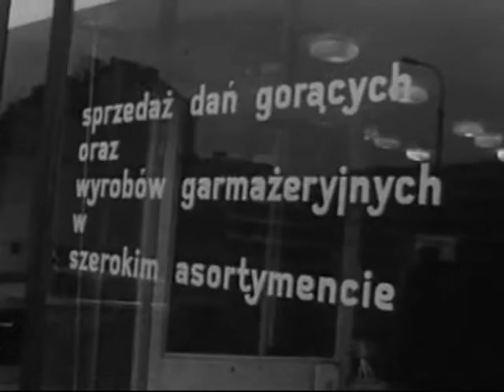Migawki z przeszłości, Świąteczne zaopatrzenie 1972r